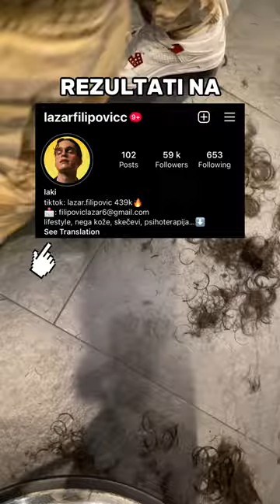Moje BUZZCUT šišanje✂️🫣